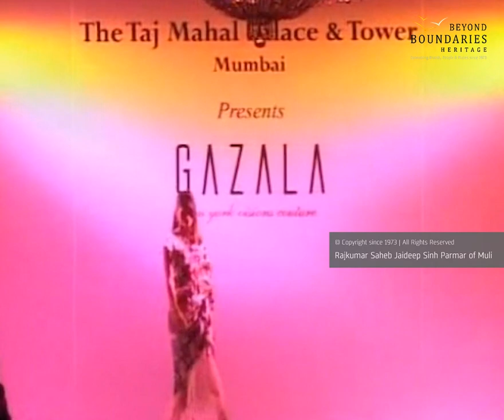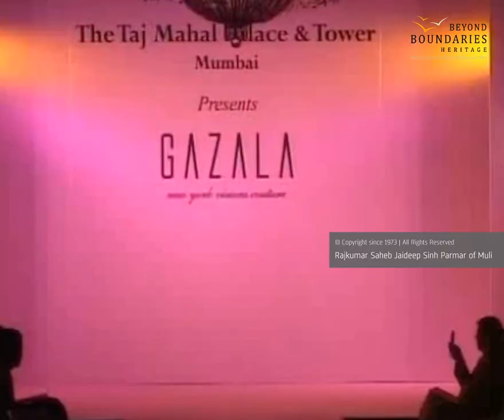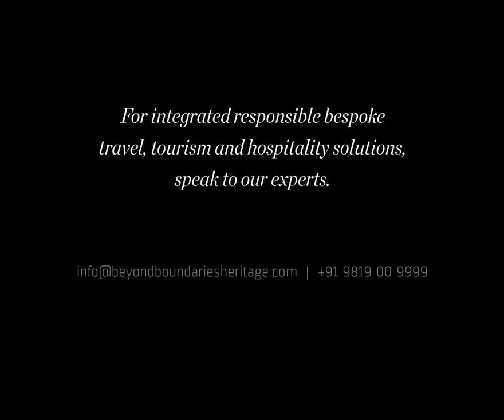Fashion Show in Support of Children Affected by Aids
The night saw society divas turn up in full form. Given that the Taj Mahal Hotel in Mumbai main banquet hall was packed with the 100 artists who painted for the event were present. Juhi Chawla came in with husband Jai Mehta, did the art walk. Trust Milind Soman to look his casual best at a formal event and get away with it. Abhishek Bachchan looked visibly impressed with Dipannita Sharma who walked the ramp looking gorgeous, while Sushmita Sen stole hearts as the showstopper. Gazala herself was too overwhelmed to speak on the dais and was close to joyfull tears with the media and the all-round charitable support.